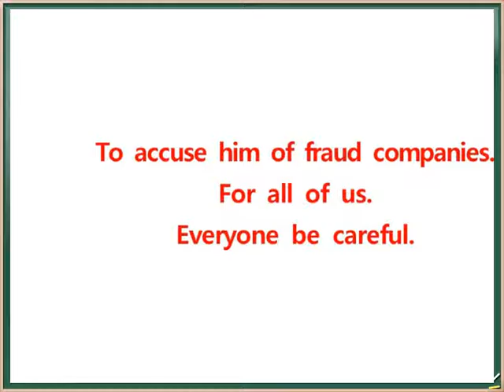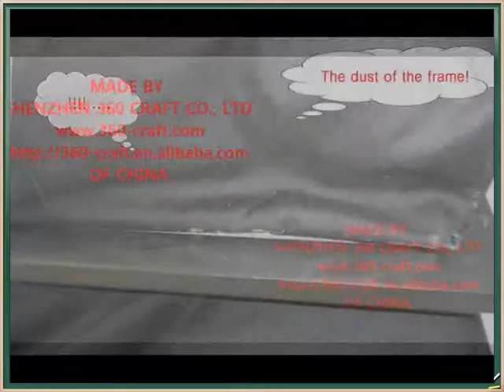www korean alibaba comgs suppliers 360 craft Shenzhen 360 Craft Co , Ltd Their art work! 20130101